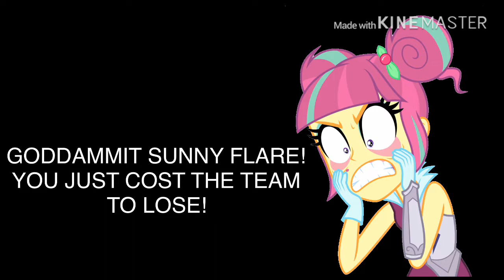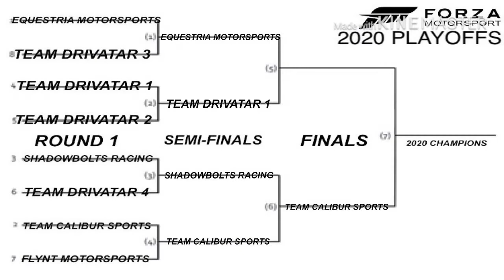Forza 2020 Playoffs SEMI-FINALS: Team Calibur Sports vs Shadowbolts Racing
Will the Shadowbolts win against the young Team Calibur Sports? Let’s find out

1.  Foul language
2.  Spam
3.  Bullying to other individuals
4.  Racism and sexism. (No sex jokes)